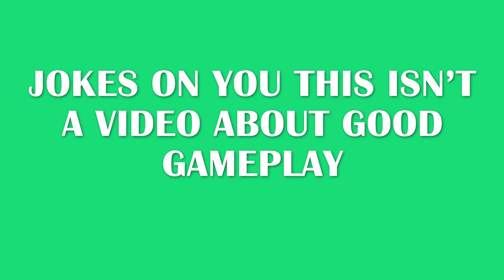CURSED MOMENTS IN CRSED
I think there are too many phallic jokes in this one.